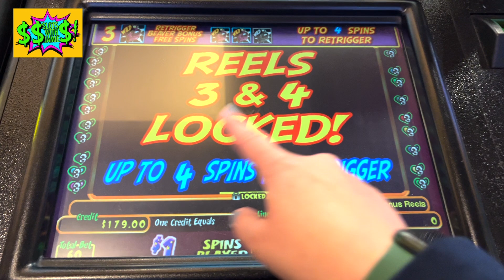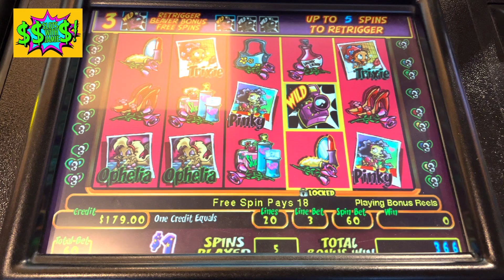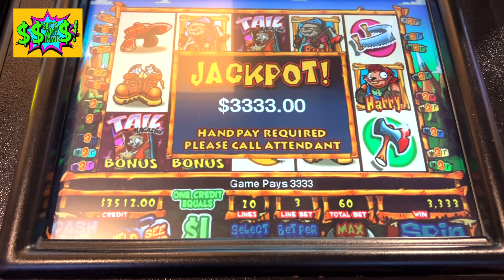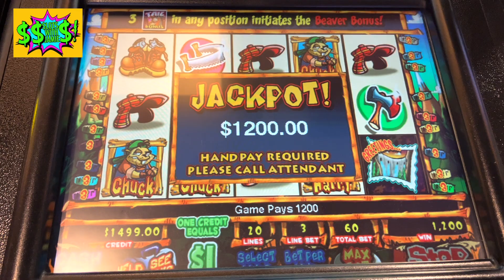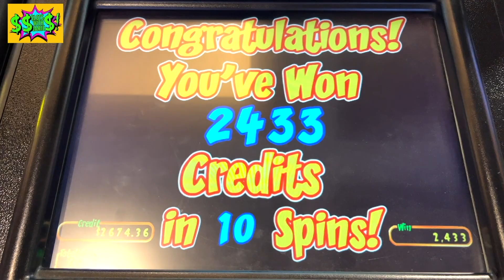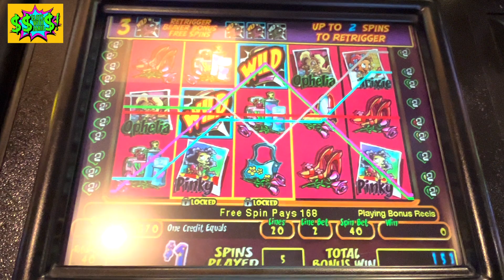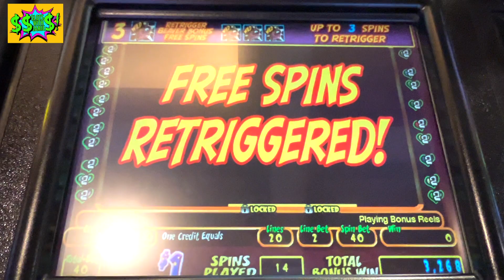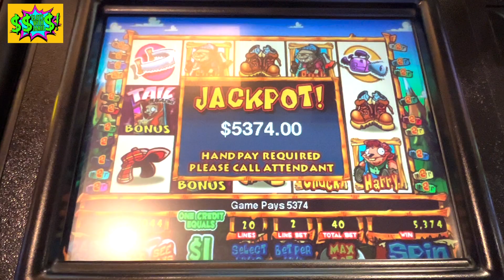CRAZY JACKPOTS ON DAM LUMBERJACK BEAVER!!!